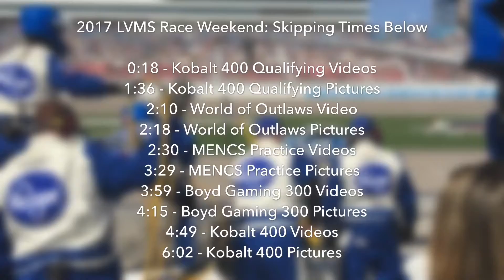2017 Las Vegas Motor Speedway Race Weekend - Videos and Pictures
From March 10-12, I attended NASCAR Cup qualifying, World of Outlaws dirt racing, Happy Hour practice, the Xfinity Boyd Gaming 300 and the Monster Energy Kobalt 400 at LVMS. These are all of the videos I took and some of my best photos.